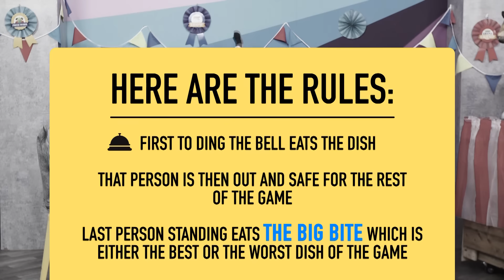Eat It Or Yeet It: Everything's Fried!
Fry-yay on a Tuesday!

Editor: Kevin Plachy
Pit - AP: Kimmy Jimenez
AD: Jacqi Jones
Art Director: Cassie Vance
Art - Asst Dir.: Erin Kuschner
Art Coord.: Alex Aguilar
Audio Mixer: Greg Jones
Camera Operator: Vida Robbins
Content Manager: Lizzy Jones
Dir. Audience Dev & Distro: Rachel Evans
DIT/AE: Matt Duran
Dir. Of Photography: Brennan Iketani
GFX: Brittany Hobbs
Post Manager: Luke Baker
Production Coord: Heidi Ha
Production Asst: Marcus Munguia
Production Manager: Jacqi Jones
Sr. Dir. Of Production: Zoe Moacanin
Talent Coord: Selina Garcia
Wardrobe Supervisor: Alicia Balderas